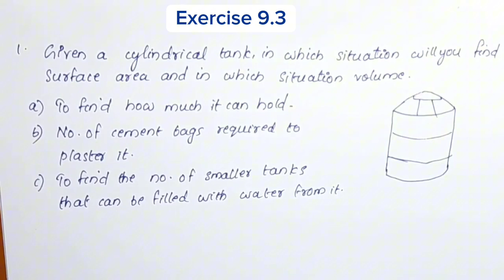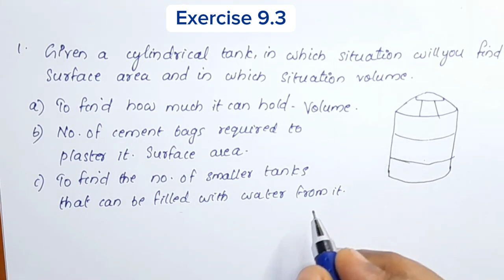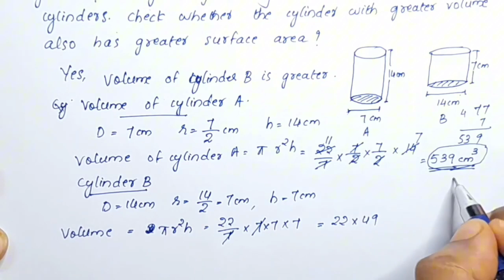Exercise 9.3 Q.no.1&2 Class 8 Maths Chapter 9 Mensuration New Syllabus In Malayalam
Topics
1) cbse maths class 8
2) cbse maths class 8 chapter 9
3)cbse classes by grace jose
4) ncert maths solutions
5) mensuration  class 8 maths
6) class 8 chapter 9 maths new syllabus in malayalam
7)  class 8 maths  chapter 9 introduction